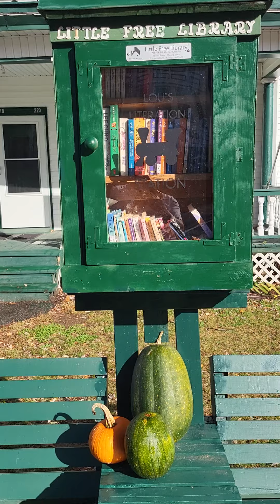12 November 22 stroll.